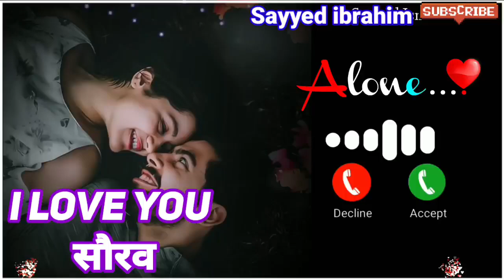i Love You Sourav Please Pick Up The Phone/name ringtone maker/name ringtone download/sayyed ibrahim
ram ringtone
Arman ringtone
Akash name ringtone
Asif ringtone
Mr Arman please pickup the phone
Akash ringtone
Riyaz please pickup the phone
Sohel ringtone
Arif ringtone
Muskan ringtone
Rukhsar ringtone
Arman please pickup the phone
Aakash ringtone
Sabina ringtone
Phone ringtone
Subham ringtone
Pick up
Raj please pickup the phone
Sagar ringtone
Rahul please pickup d phone
Rahul ringtone
Ravi ringtone
Deepak ringtone
Shabnam ringtone
Prem ringtone